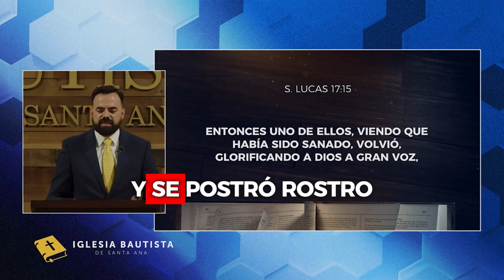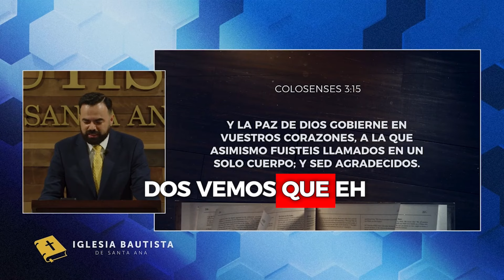¿Eres agradecido? (Bautista, Fundamental)